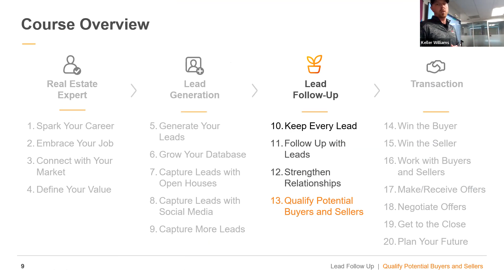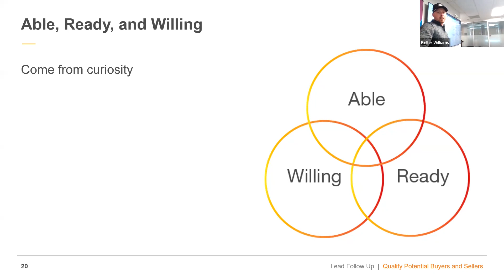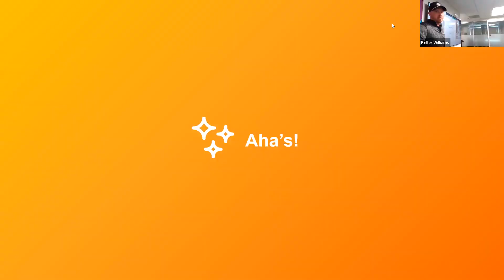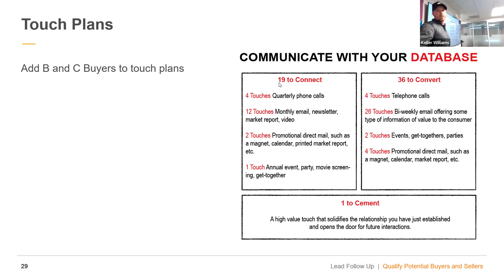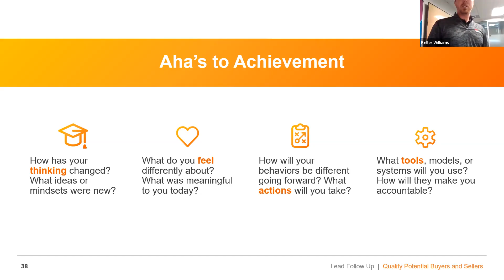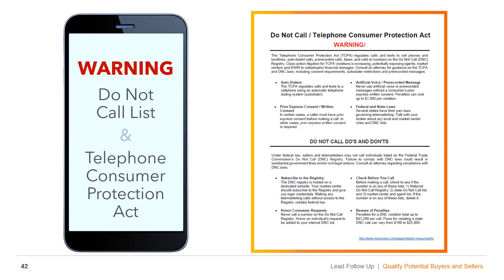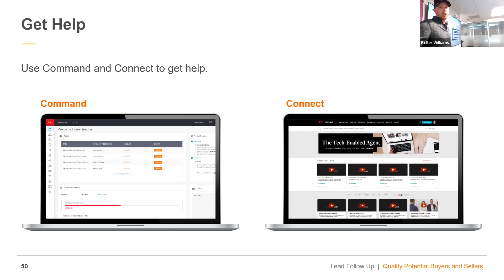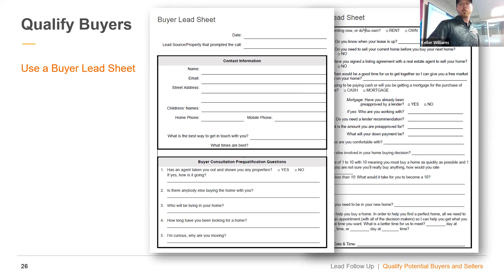Ignite Session 13 April 4 2023